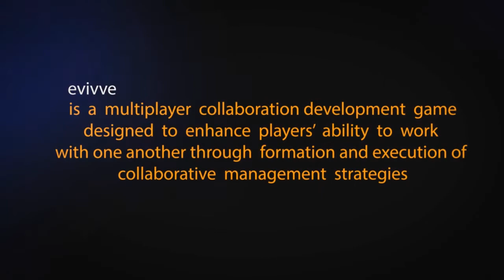Evivve The Leadership Game Trailer Video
A game to develop players leadership and management skills in the following ways:

LEADERSHIP DEVELOPMENT
Enable intrinsic motivation and drive to learn the ability to deal with VUCA, think strategically and lead teams with authenticity

SKILLS DEVELOPMENT
Create learning opportunities in areas like collaboration, communication, problem solving and decision making.

TEAM BUILDING
Engage teams in a high intensity interactive session to foster camaraderie and cohesion that brings people together to do and be more!